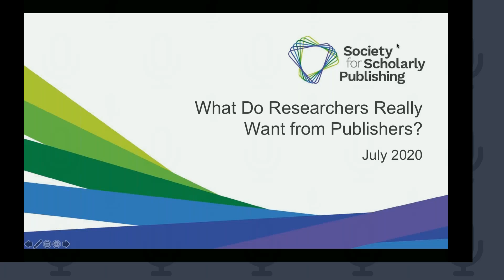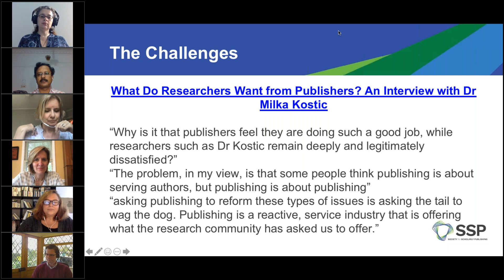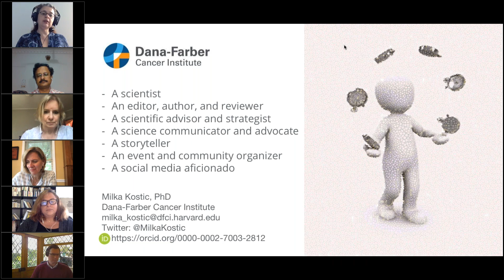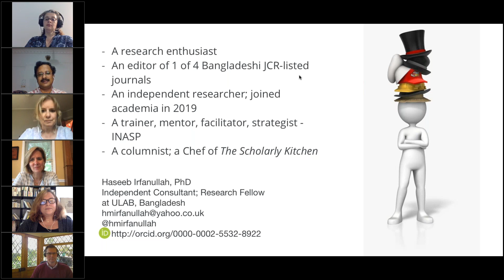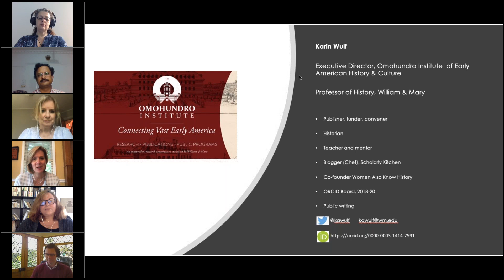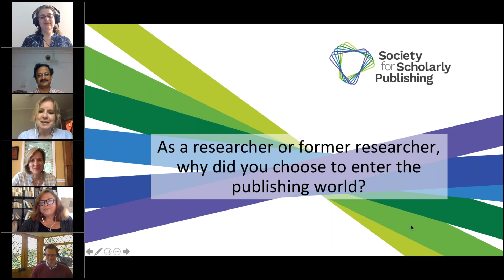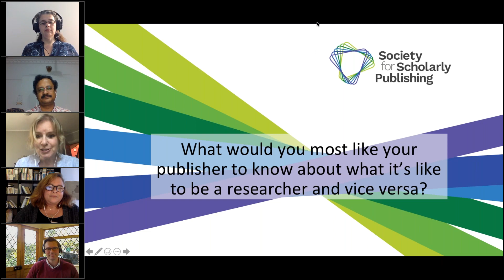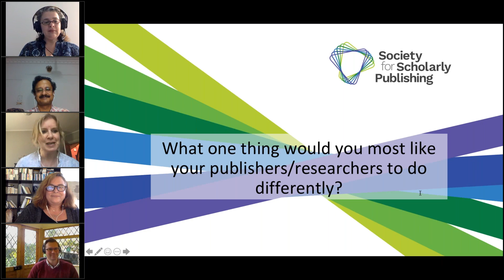What Do Researchers Really Want from Publishers?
Professional Development Spotlight